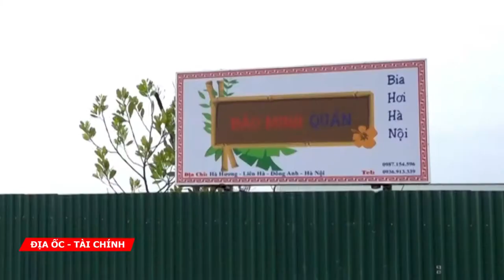Liên Hà (Đông Anh – Hà Nội): Nhà xưởng, Nhà hàng, Nhà ở mọc khắp cánh đồng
Nhà xưởng, Nhà hàng, Nhà ở vi phạm trật tự xây dựng (TTXD) không chỉ tràn lan nơi rìa làng, dọc đường quốc lộ mà còn “vô tư” mọc ngay giữa cánh đồng đang canh tác, tất cả đang làm thu hẹp diện tích đất canh tác khiến người dân thiếu đất để sản xuất, nguy cơ mất an toàn, an ninh nông thôn.